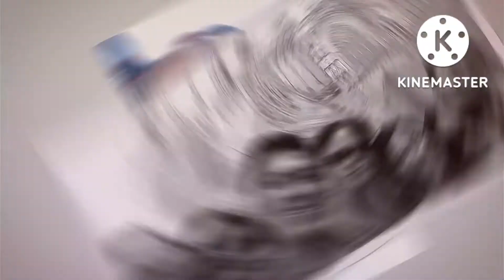Discohan sa entablado ng seminaryo powered by Double R TV of Balingasag Forever🥰